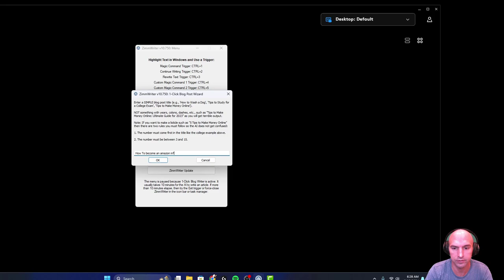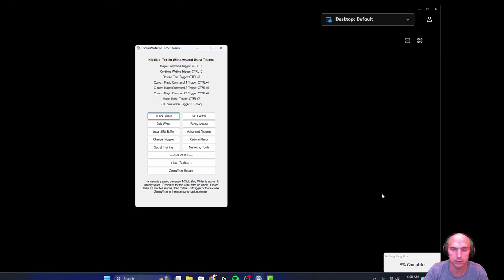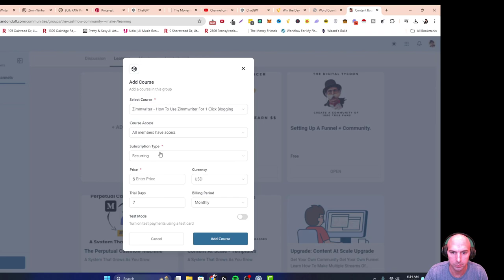Zimmwriter 1-Click Writer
In this video, we're diving deep into ZimmWriter's 1-Click Writer, a game-changing tool that streamlines your content creation process. Whether you're a blogger, marketer, or content creator, this tool is designed to save you time and enhance productivity. We'll walk you through how to use the 1-Click Writer feature to craft compelling content with just a single click. From setting up your content preferences to generating high-quality articles, this tool does it all!

What You’ll Learn:

How to use ZimmWriter's 1-Click Writer
Tips for maximizing your content output
Real-time demo of content creation

Timestamp:
0:00 - Intro
0:30 -1-click Writer
1:00 - Results
1:37 - Join Our Community